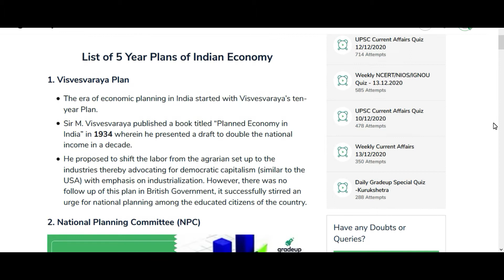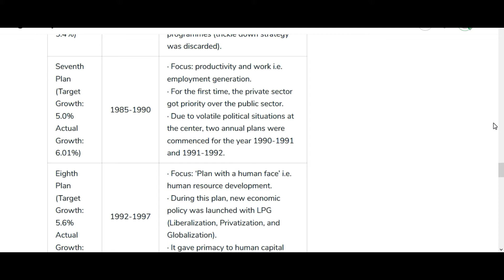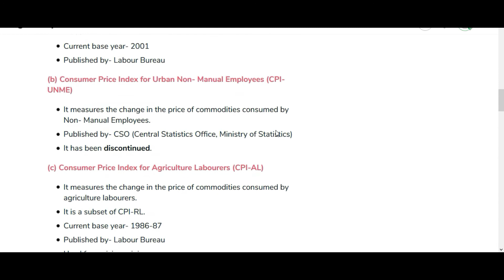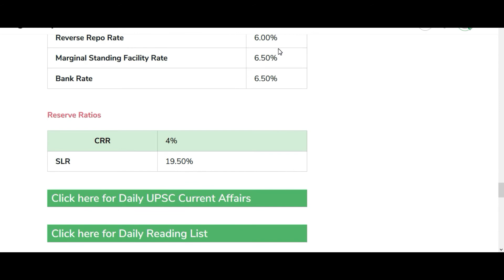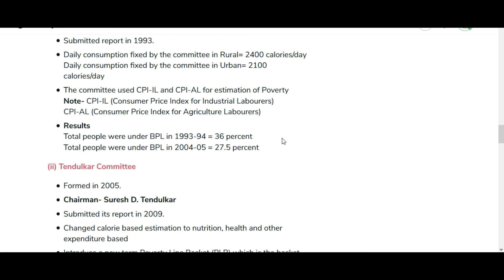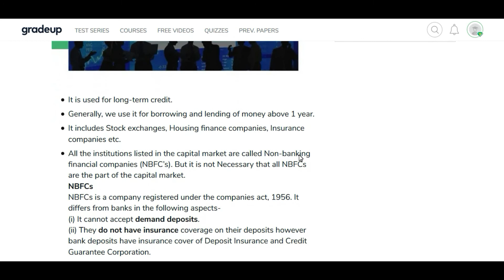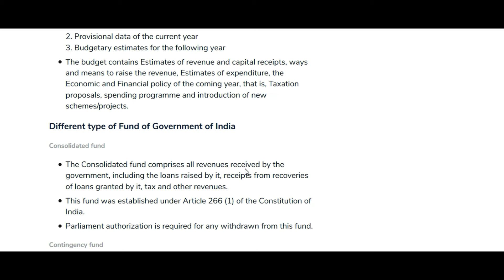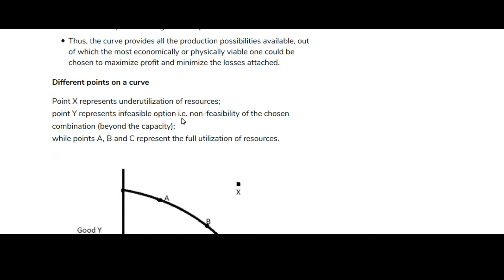66th Bpsc Prelims Revision of Economics part -2 by Vikash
Hii freinds aapko is video mai 66th Bpsc prelims ka revision video milega ,kal se mai 66th Bpsc prelims ka fast revision karna start kar diya hoon  to mere saath jo v revision karna chahte ho wo mere channel ko subscribe kar sakte hai,aagar aap 66th Bpsc prelims mai qualify kar 66th Bpsc mains likhna chahte hai to jarur mujh follow karye is 66th Bpsc prelims ke phle tak,mai khud v clear karung or aaplogo ko v karwauna to bne rhy mere channel IASZINDAGI academy ke saath or subscribe jarur kar de oe bell icon jarur press kar de jisse ki mere saare video ka aapko update mil paye.

 Dhanewaad doston mere saath bne rhne ke liye.